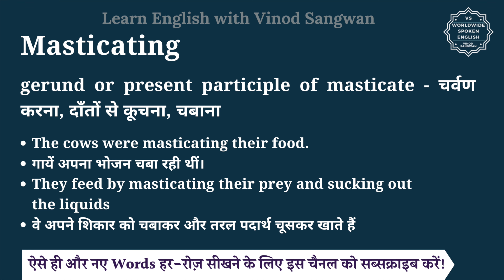Masticating meaning in Hindi | Masticating ka matlab kya hota hai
इस वीडियो में आप Masticating का हिंदी में मतलब समझेंगे और साथ में Masticating का pronunciation भी सीखेंगें यानि की आप Masticating के अर्थ के साथ साथ ये भी सीखेंगें की Masticating को कैसे बोले या Masticating को बोलने का सही तरीका क्या है |

तो बस एक मिनट में सीखिए Masticating को|
Let’s learn Hindi Meaning of Masticating in detail.

Masticating का हिंदी में अर्थ होता है
gerund or present participle of masticate - चर्वण करना, दाँतों से कूचना, चबाना

Masticating को इन उदाहरणों से और अच्छे से समझ सकते हैं
The cows were masticating their food.
गायें अपना भोजन चबा रही थीं।
They feed by masticating their prey and sucking out the liquids
वे अपने शिकार को चबाकर और तरल पदार्थ चूसकर खाते हैं